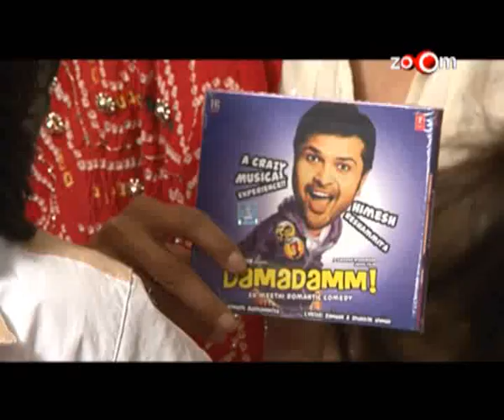Himesh Reshammiya is all praise for Salman Khan